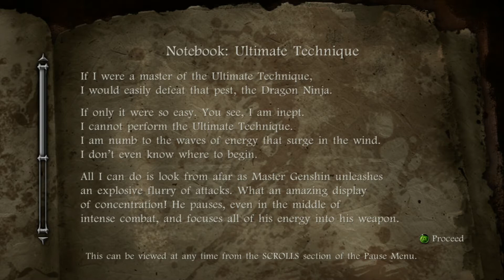Ninja Gaiden 2 Walkthrough No commentary PT 2 Chapter 2 The Castle Of The Dragon PT 1 THESE DOGS YO!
Those dogs had me running back to the start of the level LUL i was just talking about the dogs and right when i got to the dog section i was like DAMN!